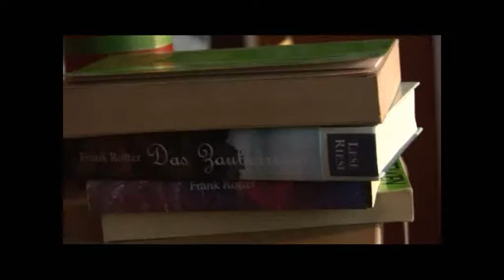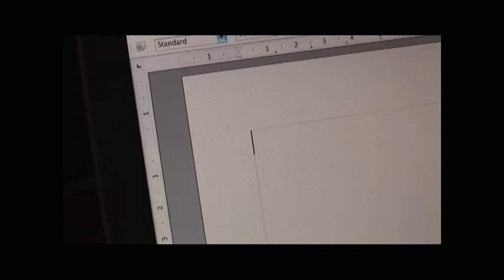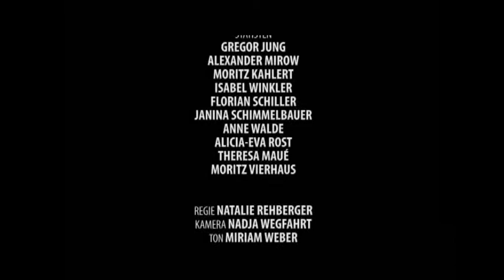Kreatief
Semesterprojekt des 4. Semesters
Thema: Krise, Kurzfilm

Regie: Natalie Rehberger
Kamera: Nadja Wegfahrt
Ton: Miriam Weber
Rohschnitt: Natalie Rehberger
Feinschnitt: Miriam Weber
Animation: Nadja Wegfahrt

Klaus: Lars Peters
Frau: Desiree Nocher
Kinder: Ben Willecke, Lilly Willecke